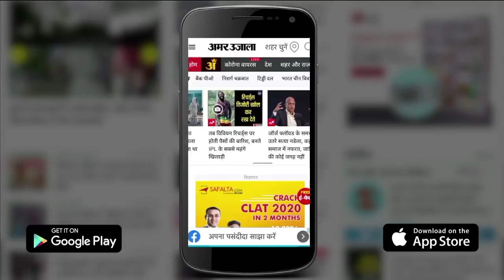आज के मौसम का हाल | 25th July Today Weather Report | Weather Update | Weather News